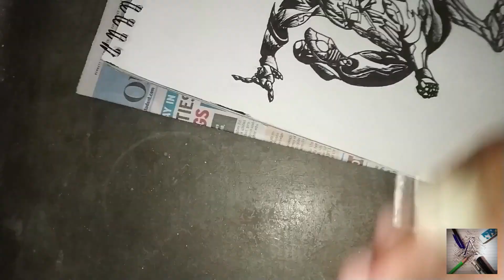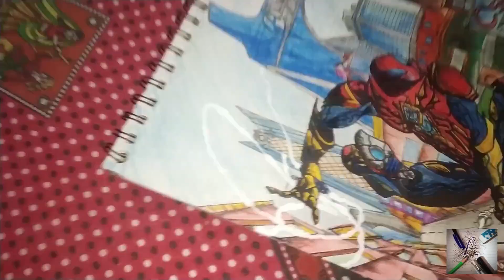IRON SPIDER by A Cube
In this video I am creating iron spider in a new avatar.
Let's see how it's going to look.